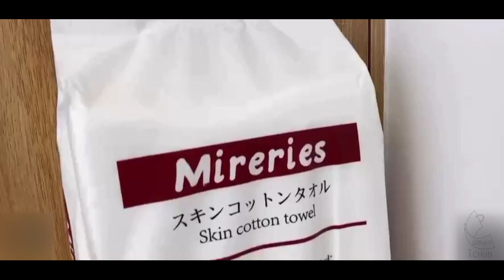量販式家庭裝加厚棉柔洗臉巾